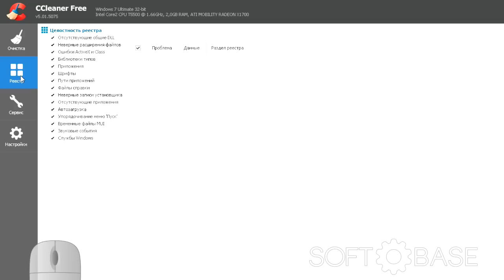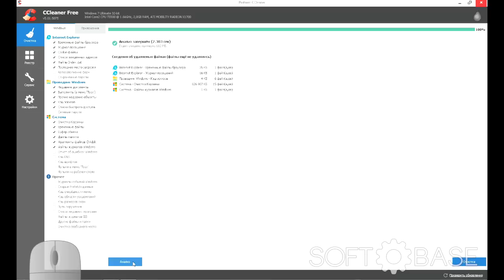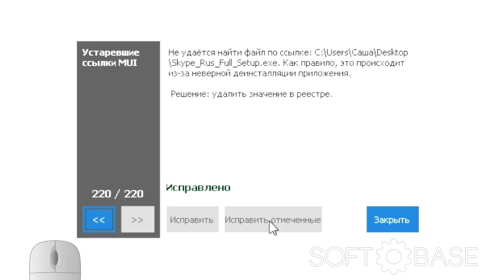CCleaner: как правильно пользоваться программой. Настройка Ccleaner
- бесплатные программы и игры для Windows Android и iOS
В этом ролике мы расскажем о том, как правильно пользоваться программой-оптимизатором CCleaner и провести необходимую настройку.